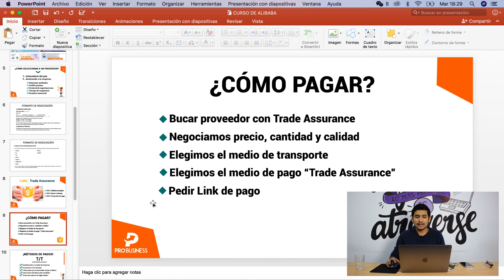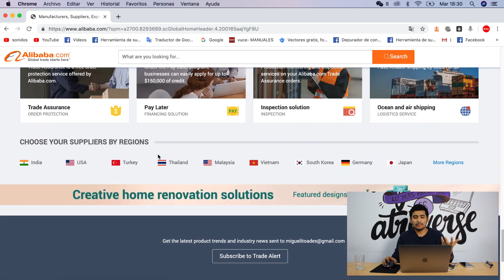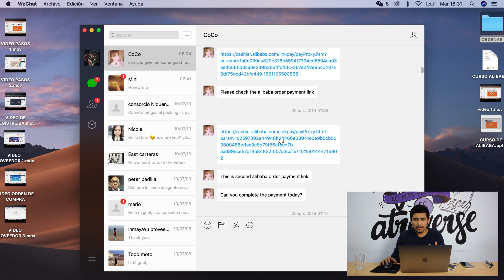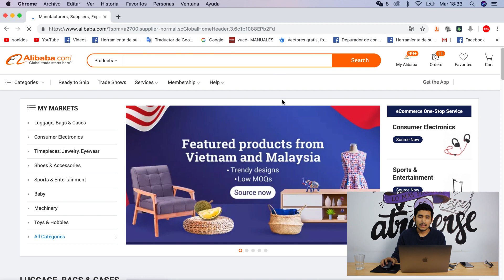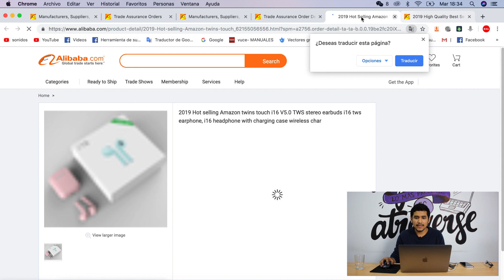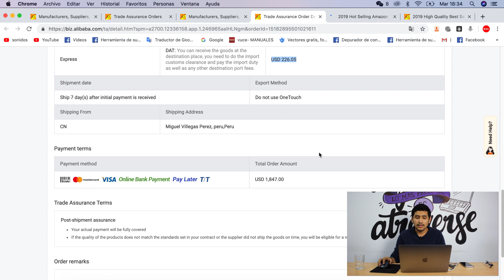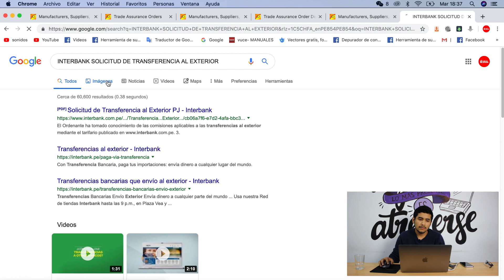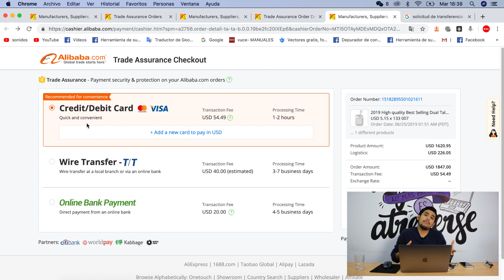CURSO DE ALIBABA | #6 Cómo pagar por Alibaba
Hola 😉, muchas gracias por seguirnos, este video curso de alibaba tiene el objetivo que puedas dominar esta plataforma de compra internacional de manera correcta.

🎯 CURSO DE ALIBABA | #3 Cómo buscar proveedores confiables (Parte 1)

🎯 CURSO DE ALIBABA | #4 Cómo buscar proveedores (Parte 2)

🎯 CURSO DE ALIBABA | #5 Cómo buscar proveedores (Parte 3)